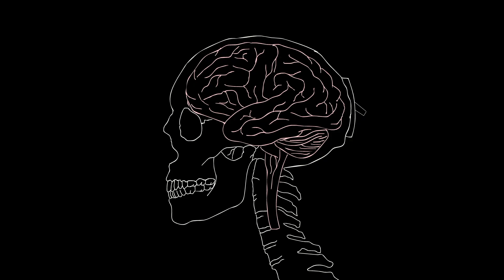Easiest Way to Get Your PS5 (Among Us Style)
This was inspired by the madness that is the Sony PS5 launch. Good luck to everyone out there hunting! Please, respect your neighbors... unless you find out they're imposters.

xoxo